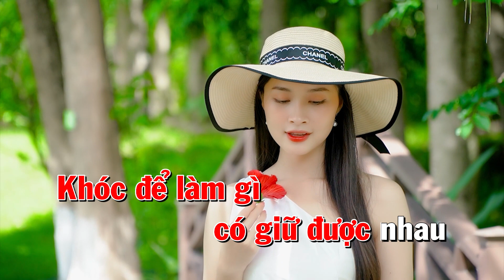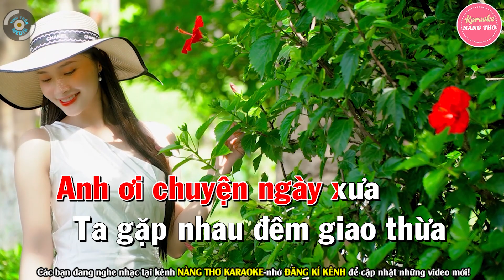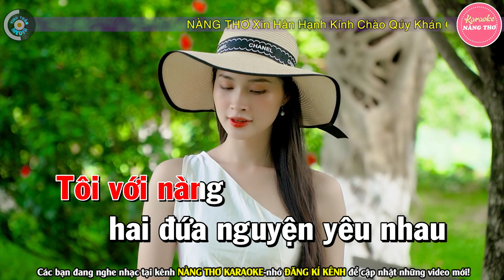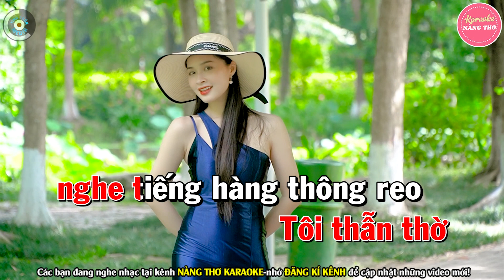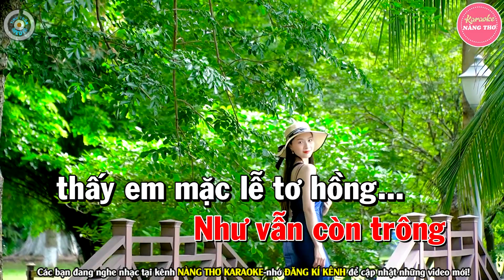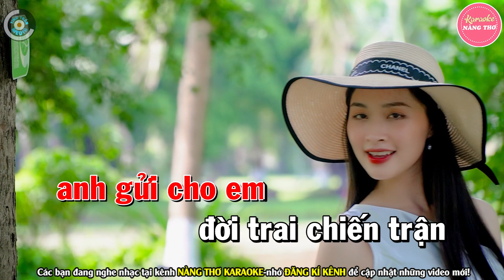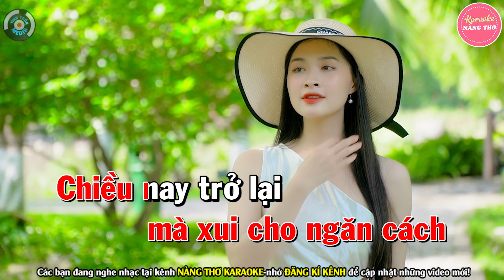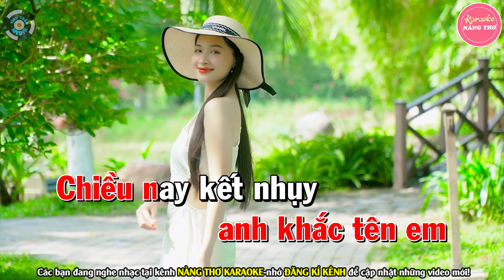✔ TIỄN MỘT NGƯỜI ĐI Karaoke Tone Nữ | Nàng Thơ Karaoke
Bài hát : Liên Khúc Tiễn Một Người Đi
Sáng tác : Nhiều Tác Giả
Thể loại :  karaoke
trình bày : Nàng Thơ Karaoke